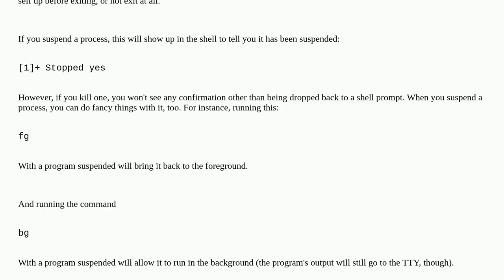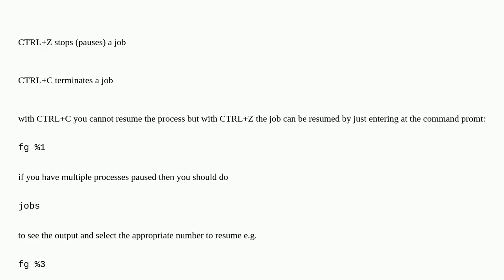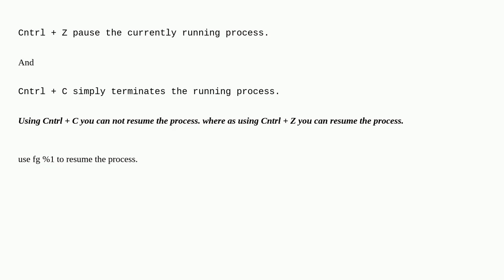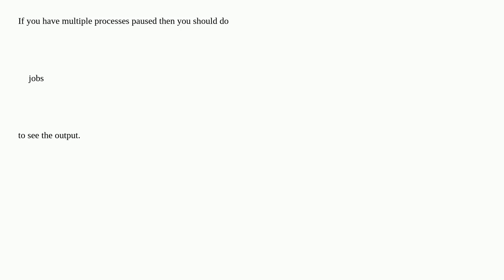What's different between Ctrl+Z and Ctrl+C in Unix command line?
A special thanks goes out to the community

  command-line unix